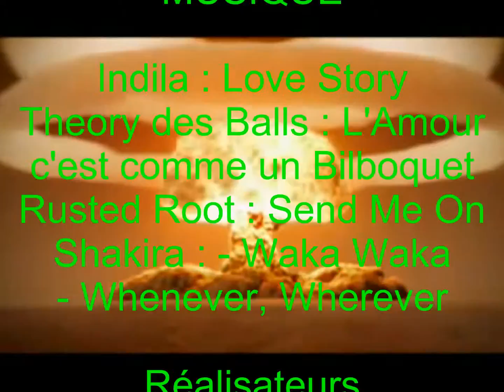Braquages Foirés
44ème court métrage où on retrouve un vieux personnage plus vue depuis longtemps ^^